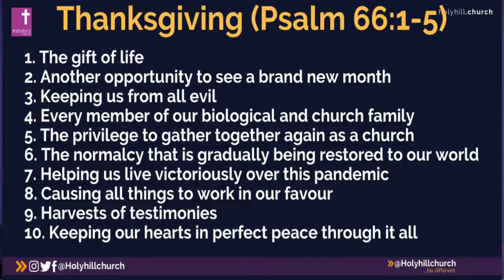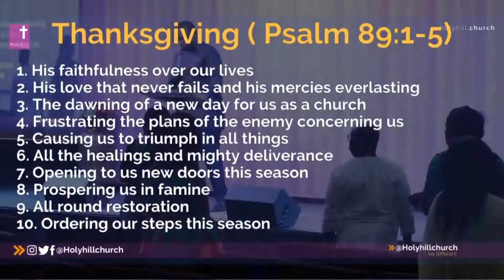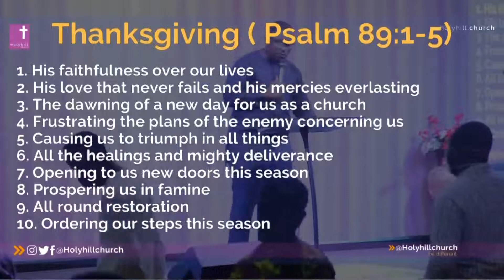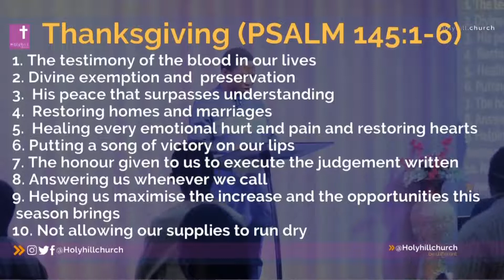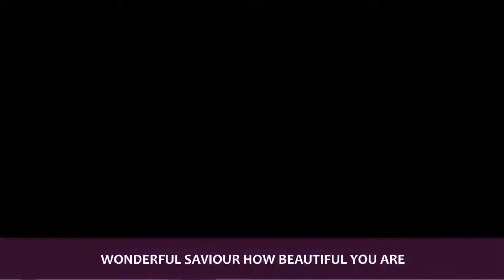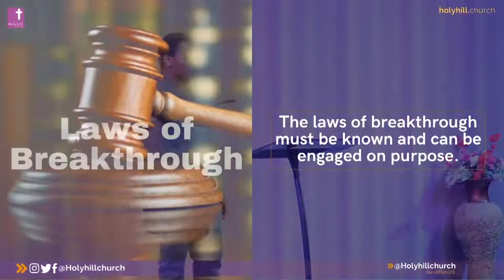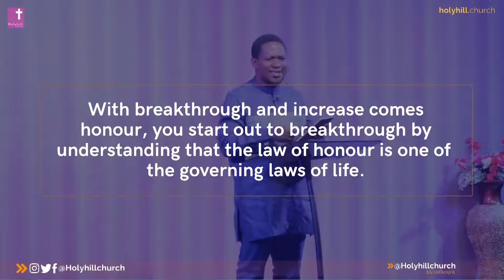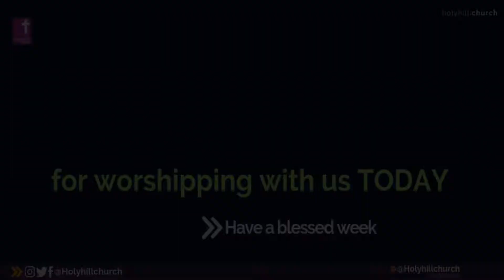'The Perfect Laws of Break Through' with Pastor Sunday Ogidigbo, Part I (Second Service)